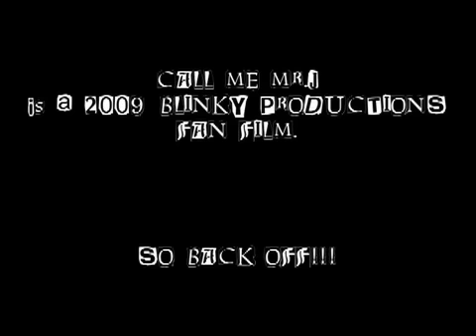Call Me Mr. J (Part I of The Dark Knight Spinoff)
FYI- This is a Heath Ledger "inspired" performance, not a direct impression.

Following the events of "The Dark Knight", the Joker is sentenced to Arkham Asylum where he is placed into the hands of Dr. Harleen Quinzel, a slightly wet behind the ears psychiatrist and current replacement for Dr. Jonathan Crane (The Scarecrow).

Spanning over the course of five individual therapy sessions, the Joker slowly peels off Harleen's authoritative mask while molding her into an image he sees more fit- Harley Quinn.